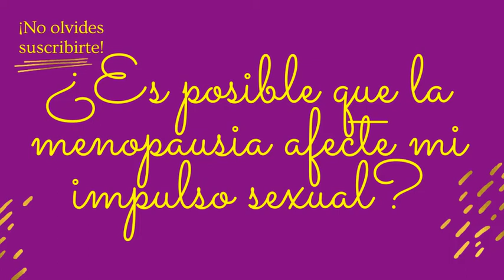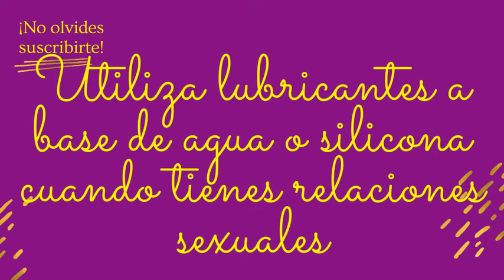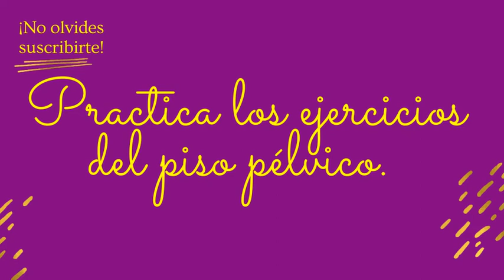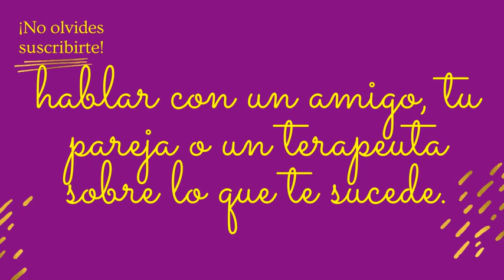Síntomas de menopausia, a qué edad comienza, cuánto dura, tratamiento y dieta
Además de los cambios menstruales, existen otros síntomas de la menopausia. En todos los casos, los síntomas son diferentes. Algunas personas presentan síntomas graves pero síntomas muy leves.
Las mujeres pueden tener diferentes signos o síntomas durante la menopausia. Esto se debe a que muchas partes del cuerpo utilizan el estrógeno. A medida que disminuye el estrógeno de la mujer, es posible que experimente una variedad de síntomas. Muchas mujeres experimentan síntomas muy leves que pueden tratarse fácilmente con cambios en el estilo de vida, como evitar la cafeína o llevar un ventilador portátil cuando comienza uno de los sofocos (también llamados sofocos). Algunas mujeres no necesitan ningún tratamiento. Otros síntomas pueden ser más molestos.